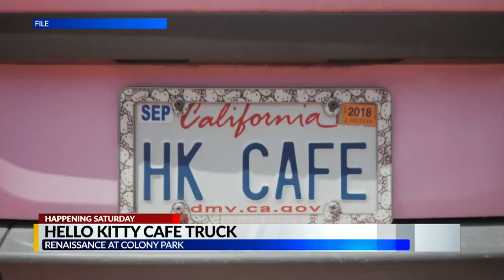News You Can Use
What's Happening Feature with Byron Brown